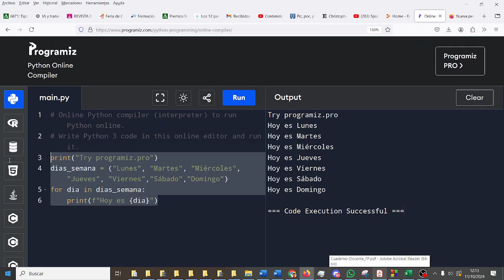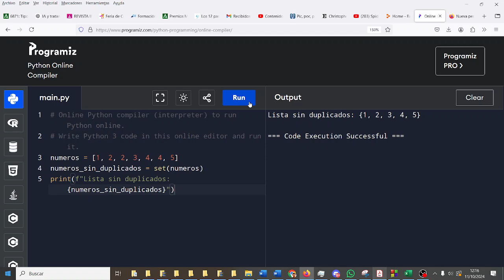Pycharm Python Conjuntos PYC2BACH Bachillerato IES Monterroso